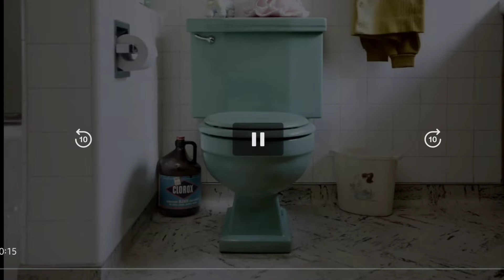Why If You Like Jog, Bohn, Joob, Booj, Jooj, Ojjo, Bob, Obo, Noog and Goon for Clorox Commercial